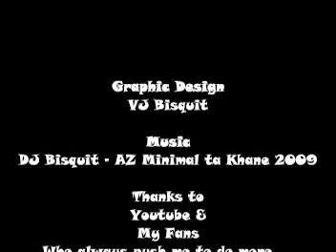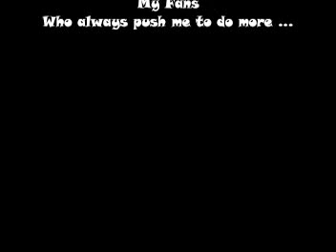Dj Bisquit - Az Minimal ta khane ... 2009 ! Part 3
This is the last 10 min of my remix ..
Cheers